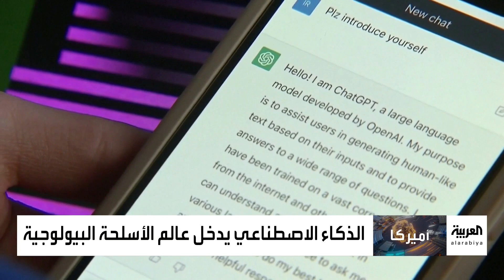تحذيرات من خطورة الذكاء الاصطناعي في صناعة الأسلحة البيولوجية ونشر الأوبئة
تحذيرات من دور للذكاء الاصطناعي في صناعة الأسلحة البيولوجية ونشر الأوبئة.. كيف يمكن التعامل مع الخطر؟
لمعرفة أحدث المستجدات.. عبر البث المباشر من هنا ⤵
وبإمكانكم متابعة العربية على منصات التواصل